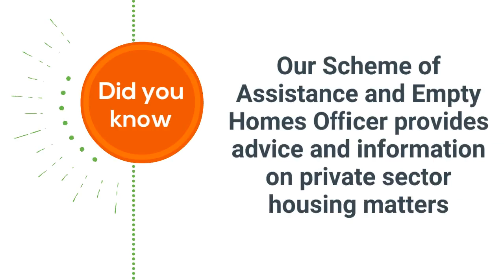Scottish Housing day - 8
We're supporting Scottish Housing Day